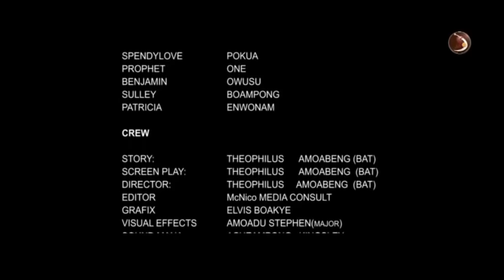Agye me nsam 1